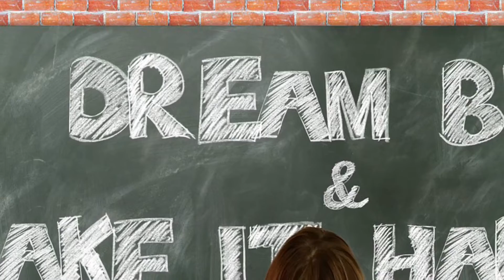‘LET US FLY’ by RAVEN, song about retirement, dreams, freedom, escape,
After leaving the stresses and strains of a full-time teaching profession, Karen was inspired to write this song after getting a camper van. RAVEN have now nick-named it ‘their camper van song’ which features in many of their ‘live’ gigs and is the title track of their current album.
With an up-beat ‘Country’ feel, this ‘thought-inspiring’ song makes us re-think our priorities in life when we reach our middle years.

Music and lyrics: Karen Chalmers
Performed by RAVEN 2018